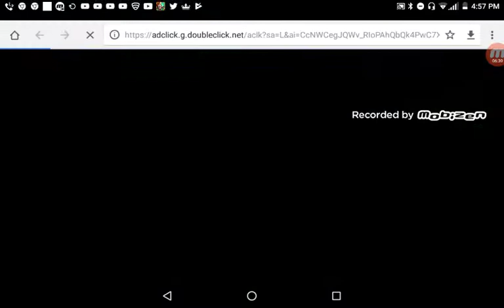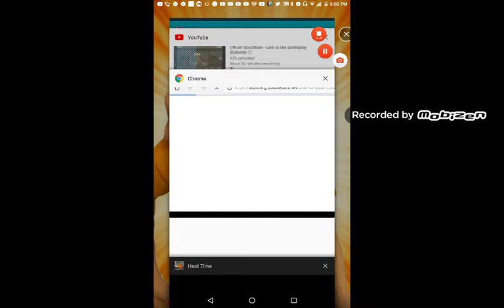Officer Goodman - HARDTIME (Episode 1) - I GOT BEAT UP!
what a potato I got beat up